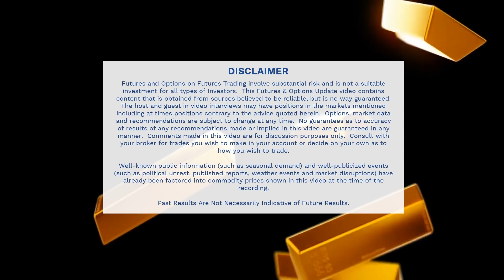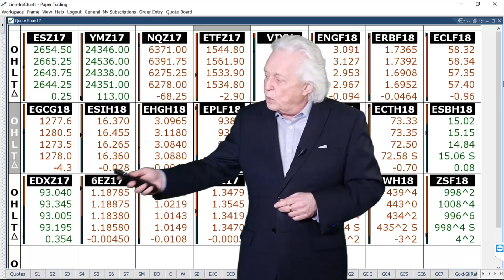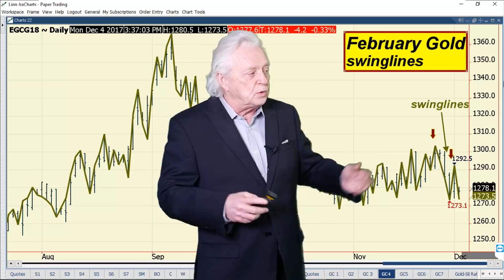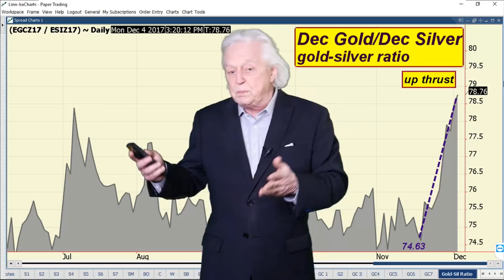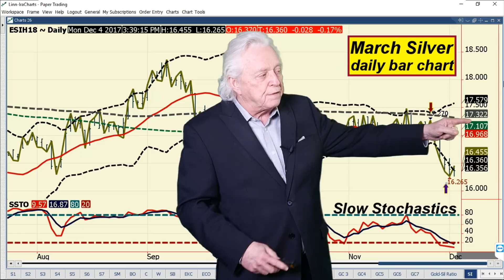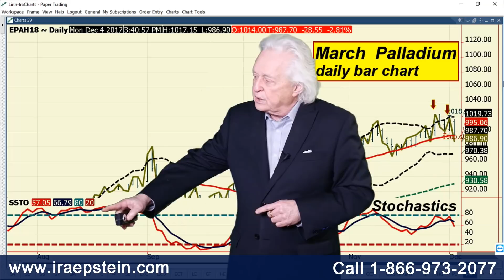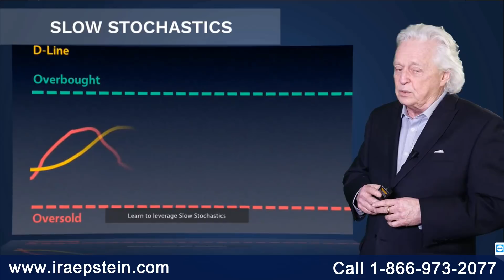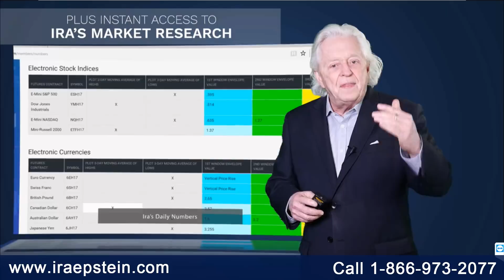Ira Epstein's Metals Video 12 4 2017